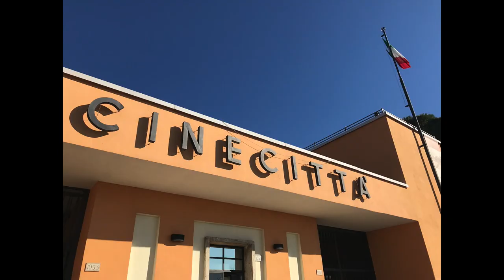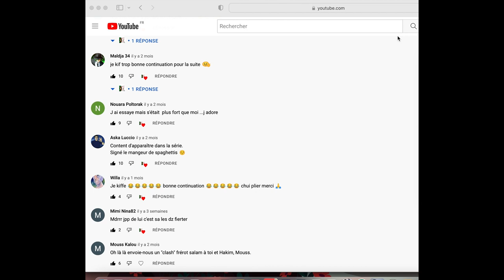DZ Bonus #2 - Le Western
🔔 MAKING OF DE LA SÉRIE DZ - TOUS LES VENDREDIS A 18H 🔔

« DZ » web-série humoristique à la sauce algérienne
Créée par Hakim Ayachine, Adam Lablack et Karine de Falchi

📖 Le Bonus #2 - Le Western

Découvrez comment est née l'idée d'un western dans la salle de sport !

0:00 • Générique In
0:44 • Le concept du Western
1:23 • Le Repérage, qu'est-ce que c'est ?
3:23 • Le Repérage dans la salle de sport
5:59 • Le Western et ses codes
9:30 • Le Western Spaghetti
11:03 • Les Fonds de plan
14:14 • La Réalisation façon Western avec les comédiens
16:40 • La Musique Western
17:10 • La Séquence Western

👗 TENUES

📬 NOUS CONTACTER

🇩🇿 PITCH DE LA SÉRIE « DZ »

Djamel, jeune algérien, est sur le point de se marier avec Alice, mais trois mois avant le grand jour, la pétillante jeune fille pose un ultimatum déconcertant à son chéri. A cause des nombreux problèmes que sa fierté crée dans leur vie quotidienne, Djamel va devoir prouver à sa dulcinée qu’il est capable de travailler sur lui-même, en suivant une thérapie chez une psychologue avant de lui passer la bague au doigt. Entre les préparatifs de la fête, le choc des cultures entre les belles-familles, et les séances de remise en question existentielle, la vie de Djamel ne sera pas de tout repos avant le grand saut.